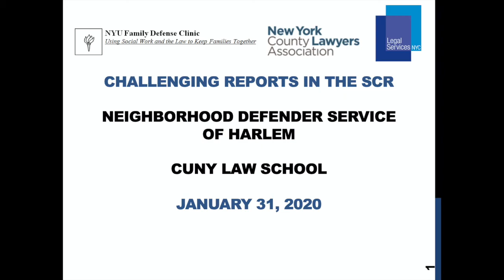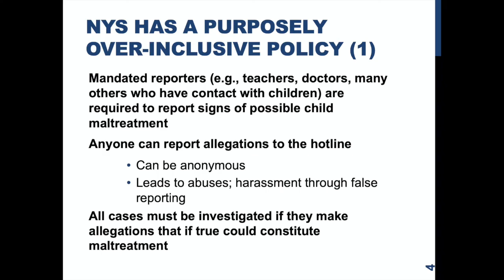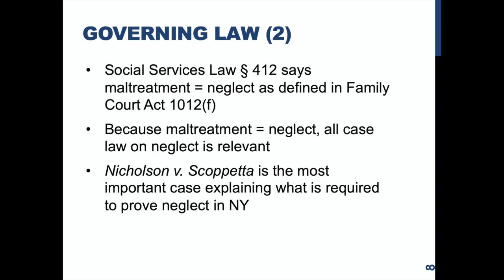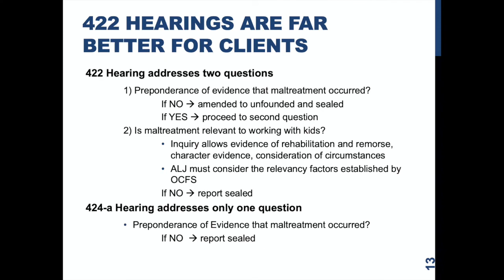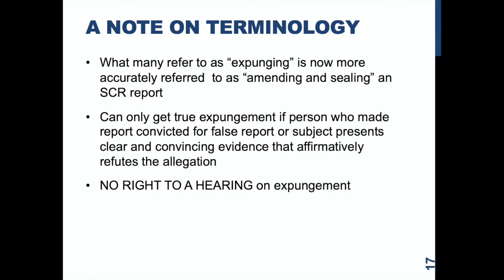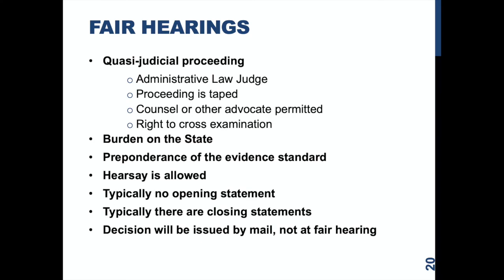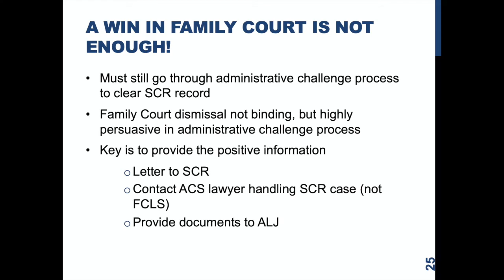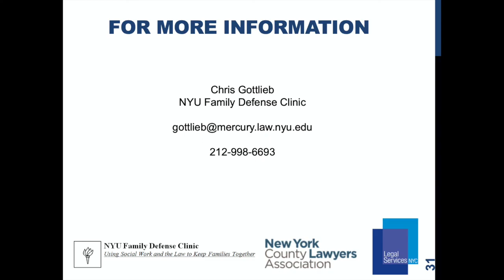Challenging Reports in the New York State Central Registry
A presentation by Chris Gottlieb on how parents and advocates can challenge reports of abuse or neglect in the NYS State Central Registry.

Please note: portions of the relevant law are set to change on January 1, 2022.